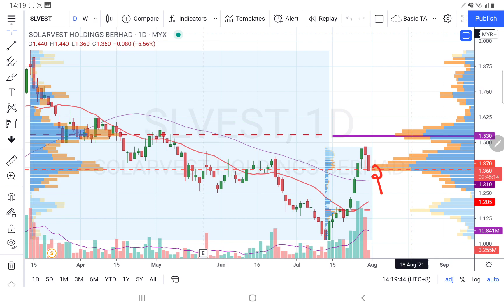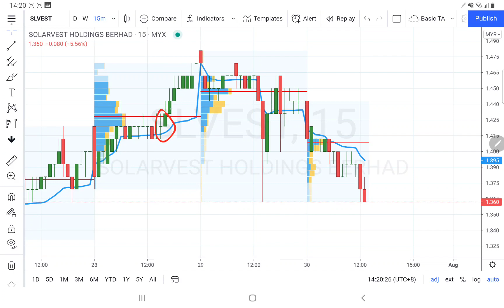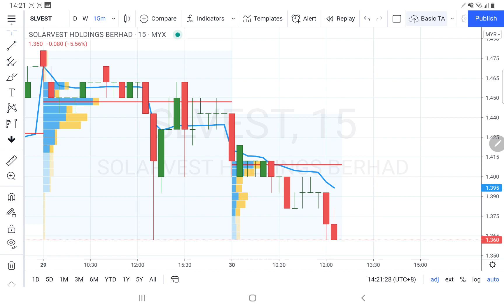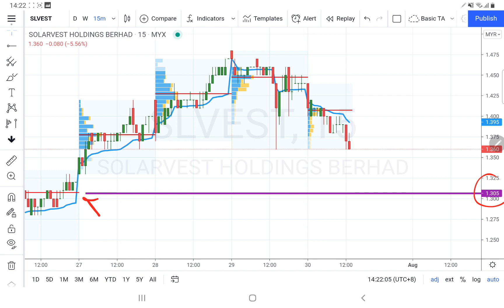30072021 SLVEST 早盘后个股技术分析!